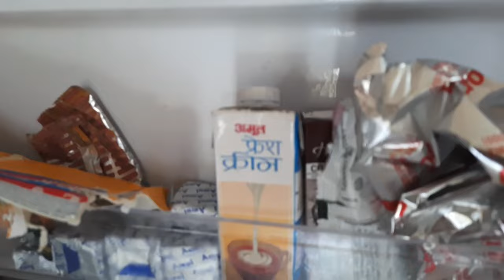Friday te eto busy hoye jabo bujhtei parini| Sob kaajer daitto nijer kadhe niye phellam